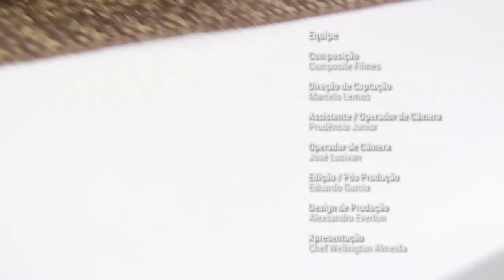Segredos do Chef – Programa 06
SEGREDOS DO CHEF - PROGRAMA 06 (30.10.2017)